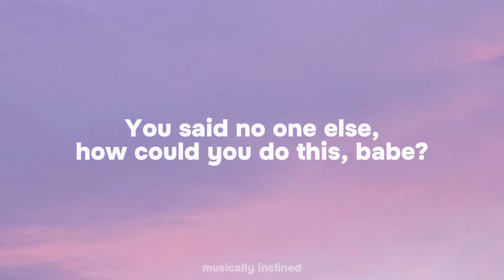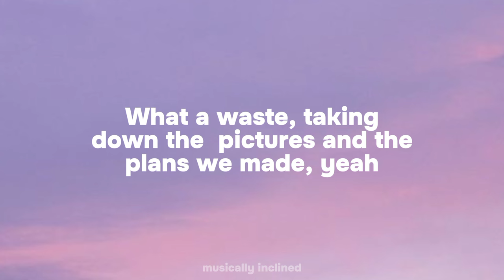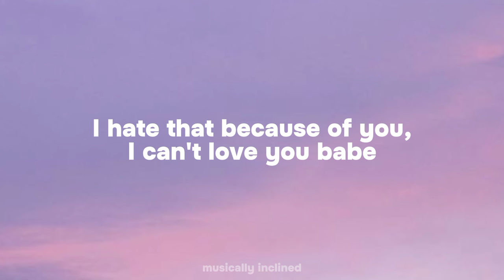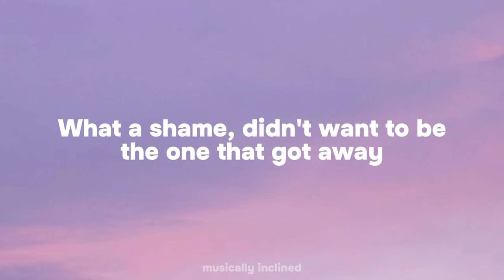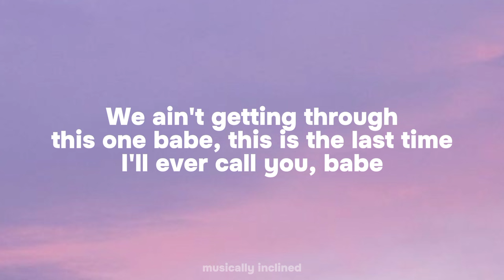babe — taylor swift // lyrics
🍂 share your fave songs below!
🍂 sub count: 912, but maybe 913 with u 🤗